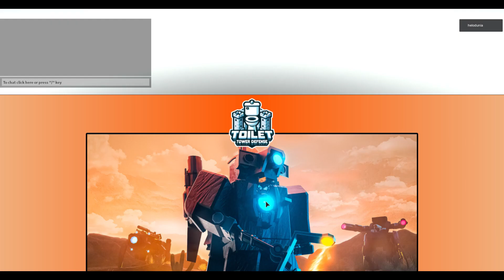TOILET TOWER DEFENSE SKIBIDI TOILET LAB MODE HARD ROBLOX INDONESIA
TOILET TOWER DEFENSE SKIBIDI MAP TOILET LAB MODE HARD ROBLOX INDONESIA